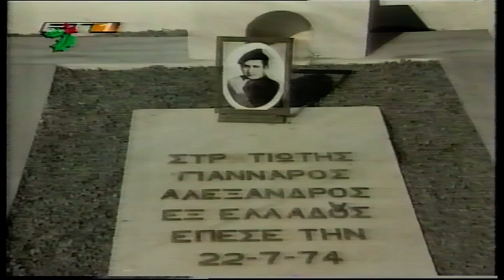2002-12-31 ΔΕΝ ΞΕΧΝΩ Συγκινητικό Αφιέρωμα Στην Κύπρο Μας με τους Σεμ.Διγενή&Κώστας Βαξεβάνη ΝΕΤ Tv.